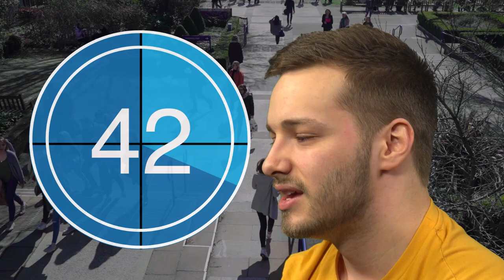Jimmy's 60 second challenge: day in the life of a maths student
We challenged 2nd year maths student, Jimmy, to describe his day in 60 seconds. Here's what he said...